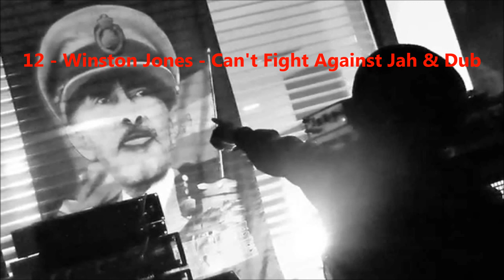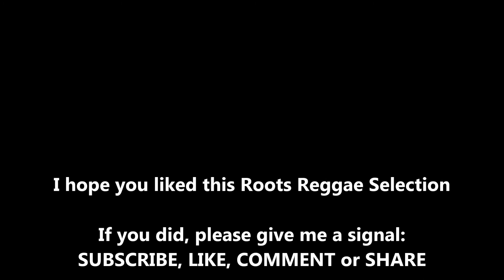Rocco's I and I Love Jah Dub Reggae Roots and Culture Selection - 4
Bless up one and all, Jah ... Ras Tafari!
Here is another Selection of top class Dub Reggae Roots and Culture tunes.  Now with added Rocco Bass Boost!

As always I start with a mighty Shaka anthem.  We have all sorts of Reggae here from instrumentals such as Cassava Piece to some King Tubby Dubwise biznizz.  Scientist continues the Dubbiness before we move on to some Burning Spear and Barrington Levy greatness.

Towards the end I start turning up the Bass even more.  We finish with Winston Jones and Leroy Brown giving praises to Jah and a mighty Dub from King Alpha.

Jah Jah Bless
Rockin Rocco